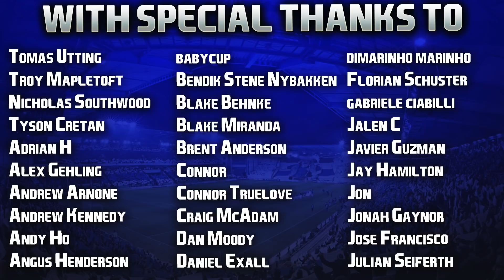FIFA 22 | Bundesliga Career Mode | #21 | Bielefeld Believe!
Penultimate episode of the season out later tonight after Chelsea v Spurs. Have a great Sunday guys! 👍🏻

| SOCIAL LINKS |